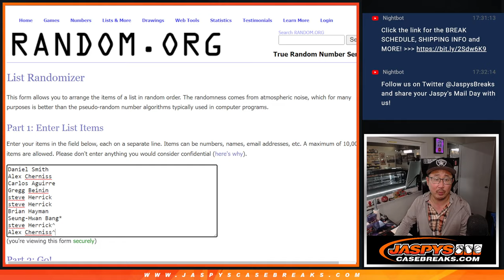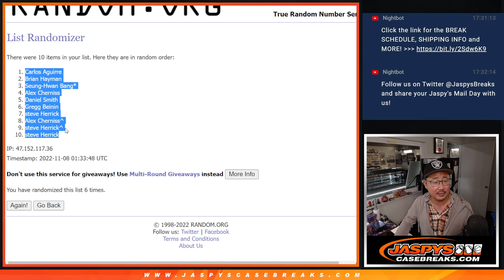RNB: ENG, etc ~ M, 11.07.22 ~ 2022 PANINI NATIONAL TREASURES FIFA ROAD TO WORLD CUP SOCCER #25